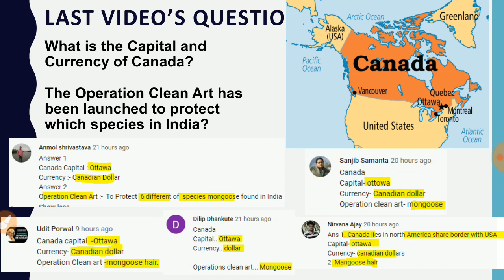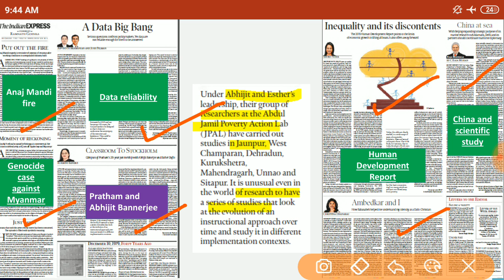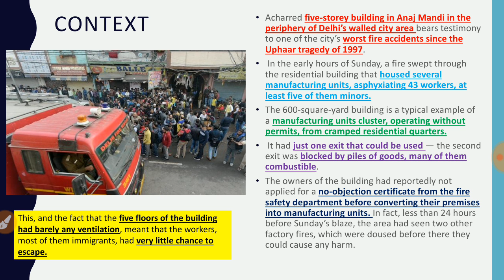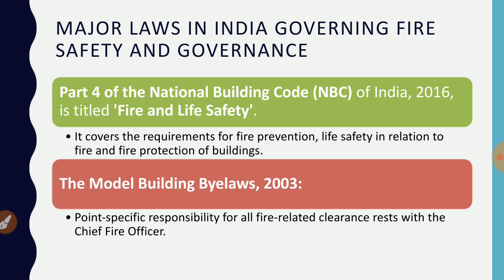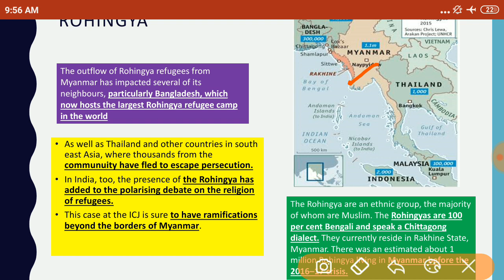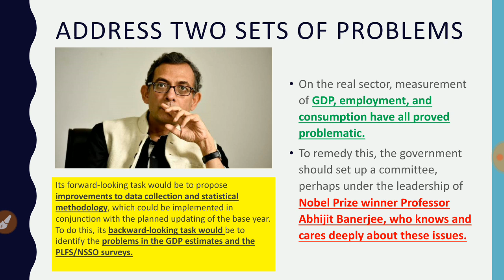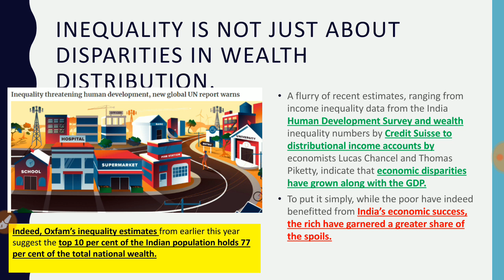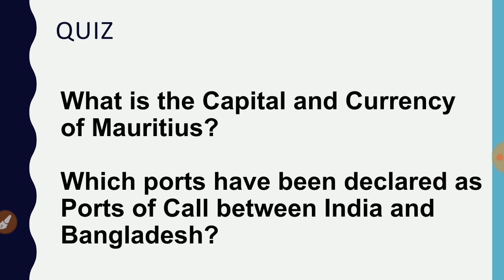10 December 2019 - The Indian Express Newspaper Analysis हिंदी में - [UPSC/SSC/IBPS] Current affairs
10 December 2019 - The Indian Express Newspaper Analysis हिंदी में - [UPSC/SSC/IBPS] Current affairs